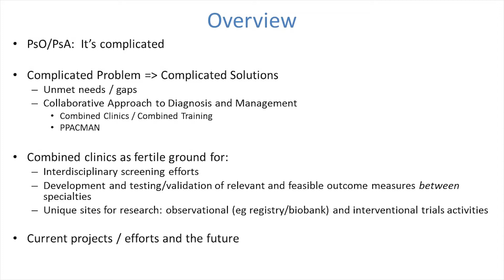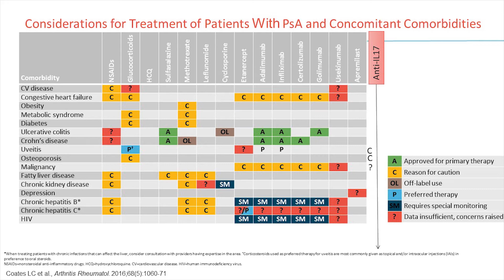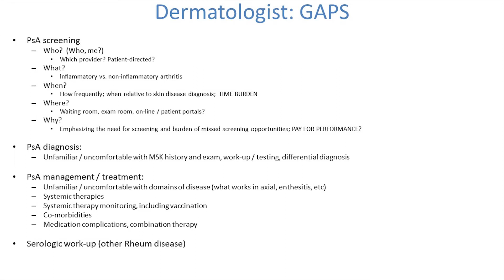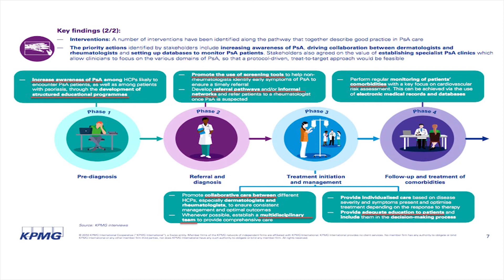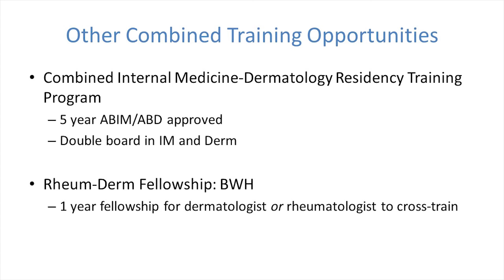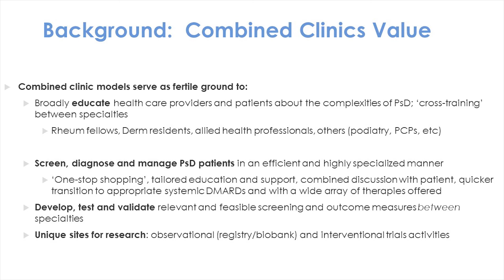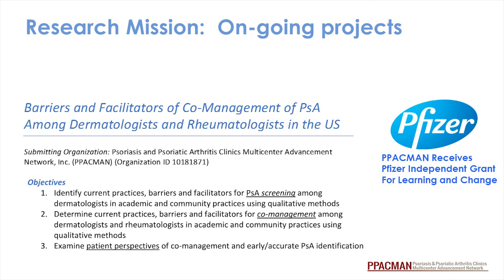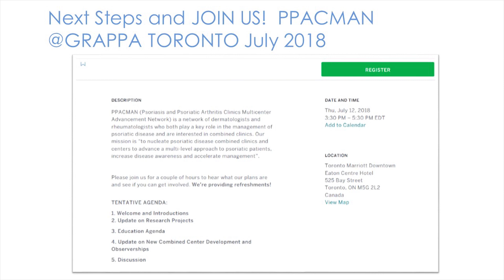PPACMAN update (Rheumatology/Dermatology)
The PPACMAN update (Rheumatology/Dermatology) webcast will review a combined, multidisciplinary care approach to the treatment of psoriasis-psoriatic arthritis.

Faculty: Joseph F. Merola, MD, MMSc, Harvard Medical School, Brigham and Women’s Hospital, Boston, MA

The video was produced by the Cleveland Clinic Foundation Center for Continuing Education and the Dermatology and Plastic Surgery Institute.

Interested in related CME education?